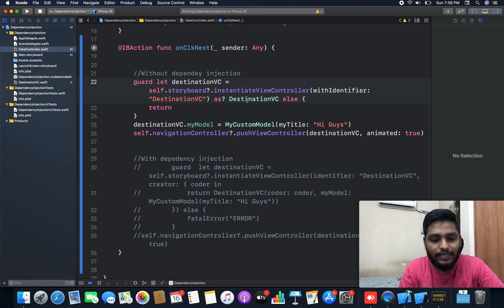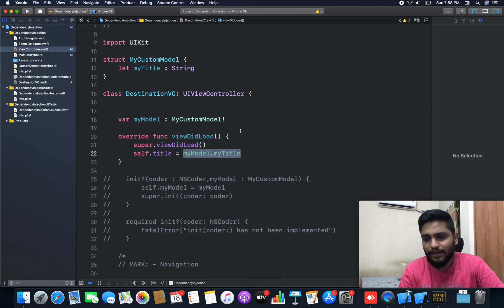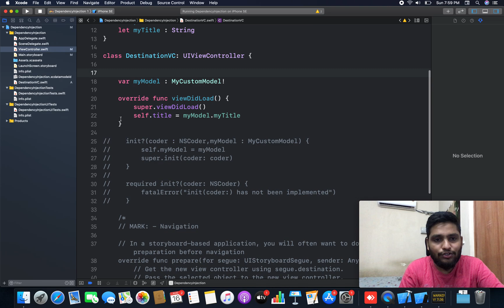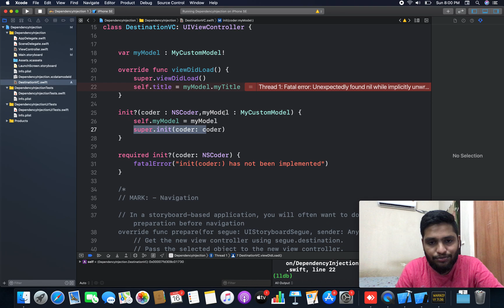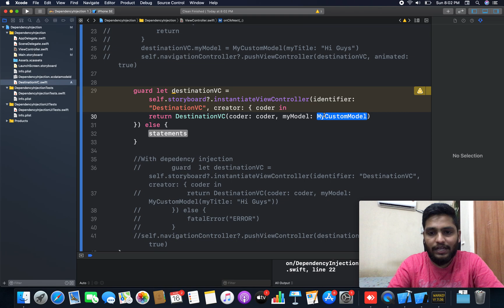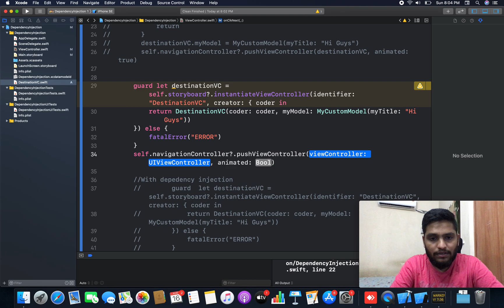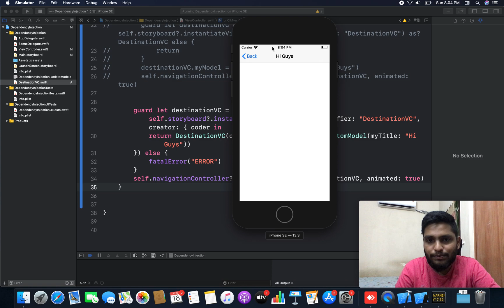Learn Dependency Injection In Swift (iOS 2020)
Do know what is DI [Dependecy Injection]?

Your at the right place!
Just spend 5 mins to learn dependency injection in swift ios while using storyboard.